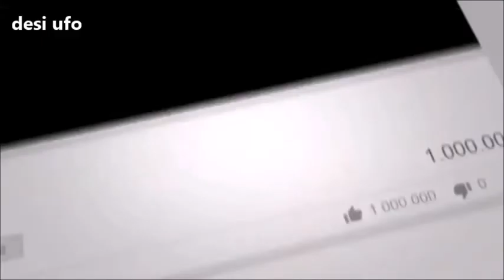यूएफओ ने अजीब पदार्थ निकाला / UFO emits strange substance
एंजल हेयर या सिलिसस कॉटन एक चिपचिपा, रेशेदार पदार्थ है जिसे यूएफओ के देखे जाने या वर्जिन मैरी की अभिव्यक्तियों के संबंध में रिपोर्ट किया गया है। इसे कोबवे या जेली की तरह बताया गया है।
Angel hair or siliceous cotton is a sticky, fibrous substance reported in connection with UFO sightings, or manifestations of the Virgin Mary. It has been described as being like a cobweb or a jelly.